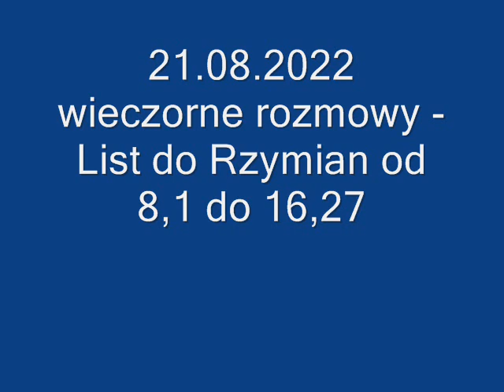21 08 2022 wieczorne rozmowy o Liście do Rzymian od 8,1 do 16,27